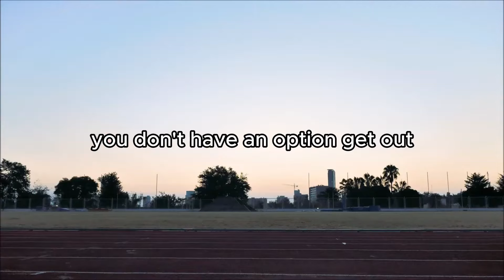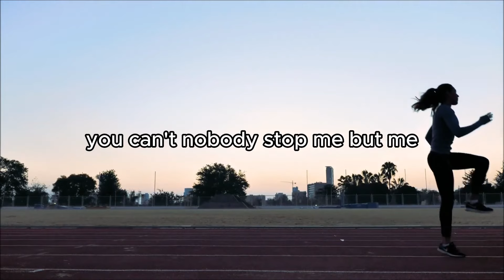Master Your Mindset, Master Your Life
🔥 Master Your Mindset, Master Your Life 🔥 Are you ready to unlock your potential and transform your life through the power of motivation and personal development? This video is a treasure trove of empowering insights and actionable steps, designed to propel you on your journey towards success. Discover how to apply the billionaire mindset to everyday challenges, overcome obstacles with grit, and set goals that lead to unparalleled achievements in entrepreneurship and self-improvement.

Why settle for mediocrity when you can live an extraordinary life? Dive deep into transformative insights that will challenge you to hold yourself accountable, push through discomfort, and cultivate discipline that equals freedom. Whether you're seeking inspiration to climb the ladder of success, enhance your personal development, or master the art of goal setting, this video is your ultimate guide.

Unlock the secrets to success by embracing the pressure, executing regardless of your emotions, and learning the true meaning of grit and resilience. Say goodbye to procrastination and hello to a lifestyle of discipline and achievement.

🌟 What separates the ordinary from the extraordinary? It's the ability to push through the moments that suck, to do something that challenges you every single day. It's about making every day your masterpiece. This video is not just motivation; it's a call to action to live a life of purpose, passion, and persistence.

Don't miss out on this journey of self-improvement, motivation, success, and inspiration. Together, let's turn dreams into reality. Your path to freedom and success begins now!

CHAPTERS:
0:00 - Self-Discipline Importance
3:21 - Uphill Journey to Success
7:15 - Execution of Success Plan